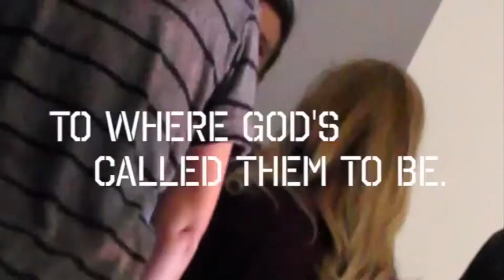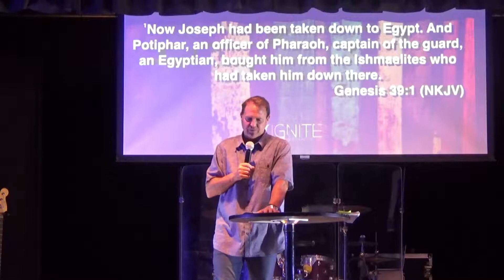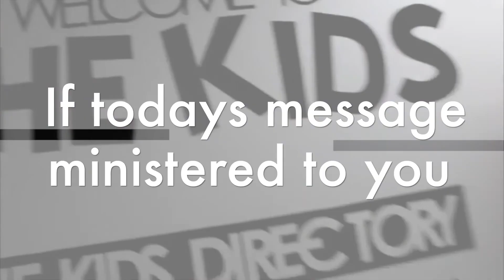IGNT Live | Sunday September 3, 2017 | Pastor Troy Perry | Part 3 Destiny